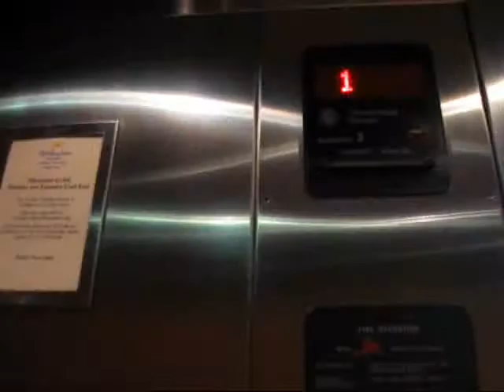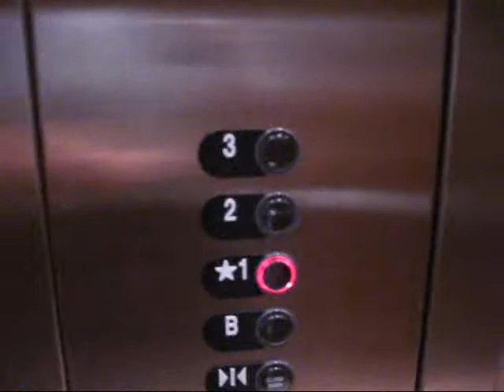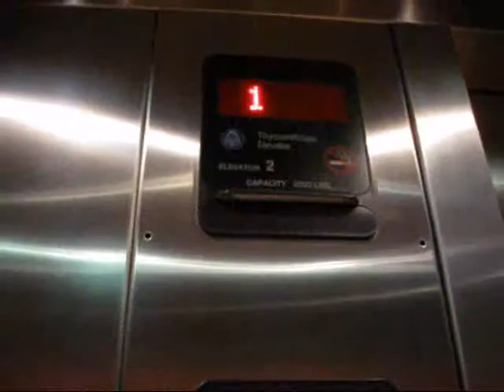Thyssenkrupp elevators at Holiday Inn Riverhead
These are pretty nice, probably "oildraulic" though. Very quiet motor.